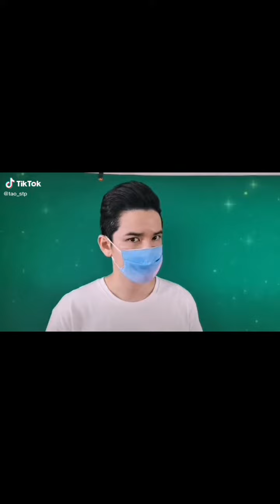Tao Sattaphong Phiangphor (เศรษฐพงศ์ เพียงพอ) - Thai actor